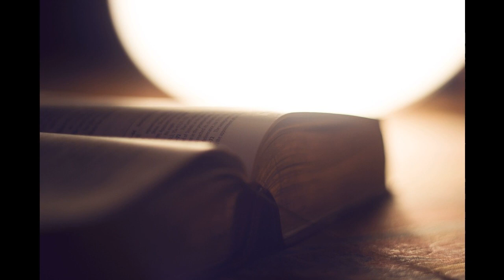Holy Bible in Modern English 007 - Genesis 43-50 by Ferrar Fenton Bible (audiobook)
Title Holy Bible in Modern English -  007 - Genesis 43-50

Chapter 007 - Genesis 43-50  from Holy Bible in Modern English

Originally written by Ferrar Fenton Bible.